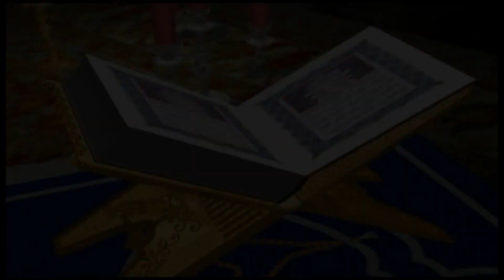Achi Pehlwan Ka Beta ki Salami Mela Imran Dasti Sub Pehlwan Slami Achi pehlwan Ka Beta Salami 2021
Well come to Mela TV

For More,,,,,,,,

M Bilal Dasti Facebook Page